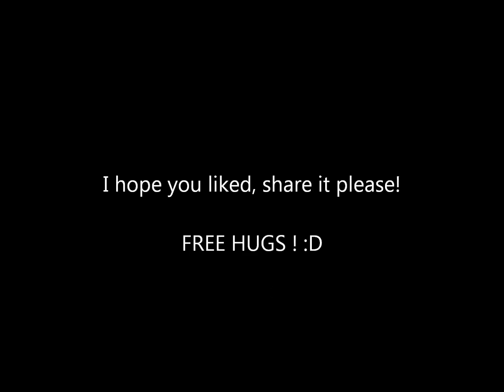Javevi Playing with Awm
2nd video :D
Hope you like please share it and if you wont put a like ! :D
FREE HUGS !!!